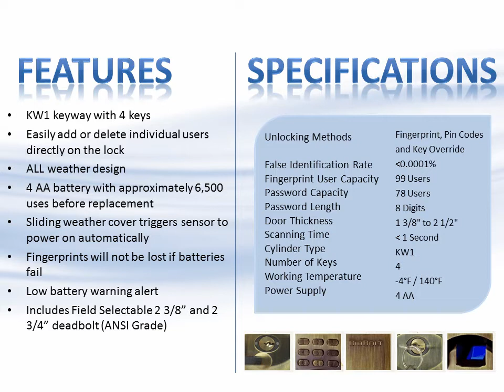BioBolt X2 Biometric Deadbolt Video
is a great lock for both homes and small businesses. This biometric deadbolt's sleek design and robust features is offered in four different finishes which helps it blend in with your decor and add its own complimentary touch to the surroundings. Biobolt X2's sturdy construction and protective slide cover make it weatherproof and suitable for both indoor and outdoor use. This video displays the four finishes offered as well as the door dimensions required for usage. The impressive features make this biometric deadbolt great for any home or office.